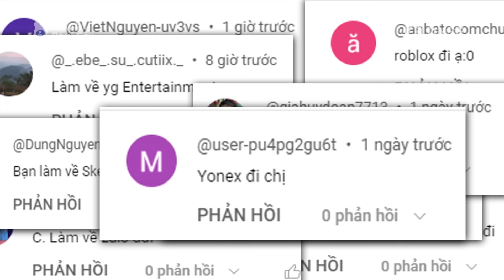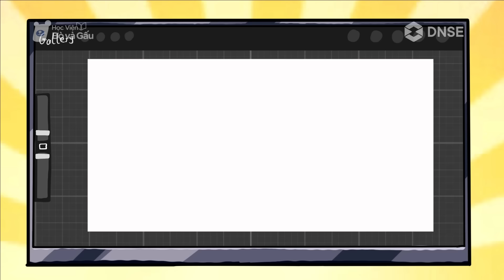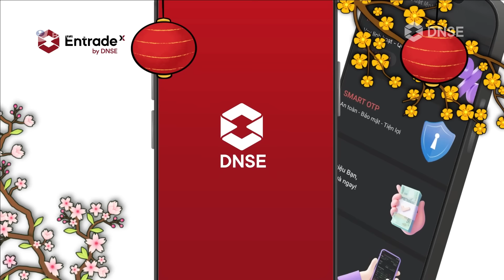ĐIỀU GÌ ĐÃ TẠO NÊN HỌC VIỆN BÒ VÀ GẤU?? VIDEO SHOW MẶT VÀ ĐÂY LÀ CÁCH MÀ CHÚNG MÌNH LÀM RA MỘT VIDEO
🎪 Mở ngay tài khoản giao dịch chứng khoán tại Entrade X qua đường link này và làm theo các bước để nhận ngay 200k nhé các bạn iu

🎪 Xem thêm các nội dung giải trí khác của chúng mình tại các kênh: